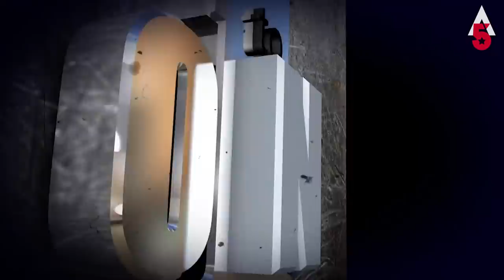මේ ඔබ දන්නා ඩබ්ලිව් ජයසිරි ද ?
ප්‍රවීණ රංගන ශිල්පී ඩබ්ලිව් ජයසිරි ඔහුගේ ඉතිහාසය ගැන සිසිර යාපා සමඟින් කළ උණුසුම් කතාබහ.